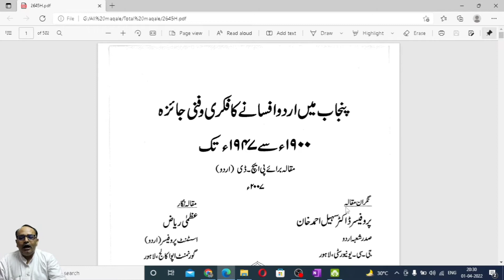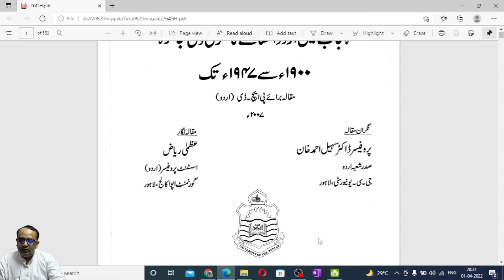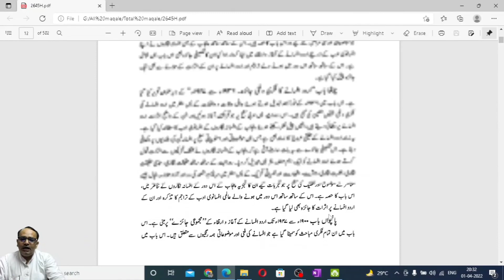URDU THESIS /DISSERTATION (EP-14)